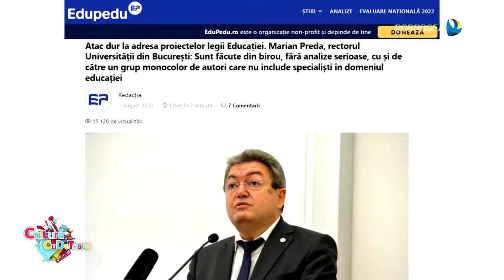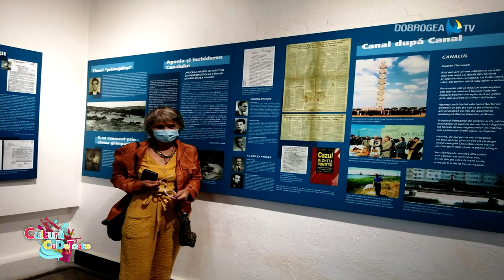Cultura cu de toate 05 august 2022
A o sută una ediţie a emisiunii „Cultură cu de toate”. Nu suntem gata să renunţăm la atmosfera de sărbătoare. E atât de rar să treci de #100 de ediţii, încât ne mai bucurăm un pic, cu momente alese din ediţiile anterioare, fragmente ilustrative pentru conţinutul şi obiectivele noastre.
Apoi vorbim un pic despre educaţie, despre chinurile prin care trece sistemul de învăţământ din România, pus din nou în faţa unor reforme arbitrare.
Despre felul în care oraşul Ovidiu s-a îmbogăţit cu cinci obiecte de artă monumentală, printr-o inspirată tabără de sculptură transmisă online.
Despre expoziţia de ceasuri de la MINAC şi despre SEAS2022, cel mai amplu eveniment cultural din Constanţa: sute de spectatori la Teatrul de Vară Soveja şi în Parcul Arheologic.